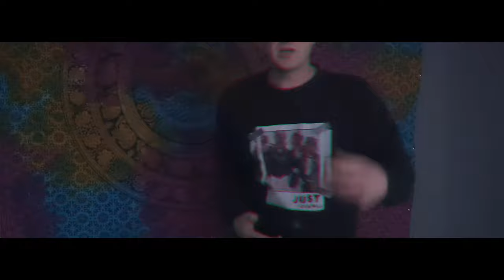Duszkov - Ha zakazana (prod. BVNX BEATS)